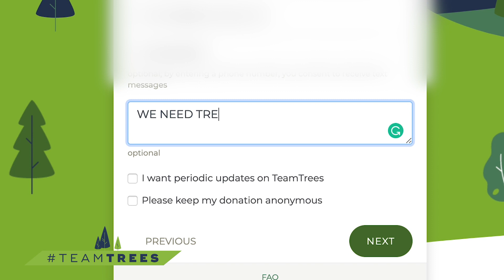3 Facts About How Trees Affect Space Travel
Some facts about TeamTrees I think you will find useful.

Where are the trees are being planted?
Due to the sheer volume of trees planted (20 million), they will be planted in a variety of forests on public and private lands in areas of great need. Many of these forests will be state and national forests managed by government agencies. The goal is to plant trees on every continent not named Antarctica

Who will plant the trees?
The Arbor Day Foundation works closely with professional forestry partners including the U.S. Forest Service, and other government agencies and NGOs. They collect donations and send the funds to their reforestation partners, enabling them to cover the costs required to plant the trees.

When will the trees be planted?
Trees will be planted throughout the year starting in January of 2020 and completed no later than December 2022.

What species are going to be planted?
The Arbor Day Foundation always emphasizes planting native species where local conditions and forest plans allow. Their motto is to plant the right trees, in the right place, for the right reasons.

Why are you planting trees instead of preserving ones that already exist?
It is vitally important to protect, manage, and restore forests globally. We are focused on restoration because, according to the National Academy of Sciences, forest restoration has the most global climate mitigation potential compared to all other natural climate solutions. Restoring lands through tree planting is the Arbor Day Foundation’s area of expertise and something they’ve been doing for nearly five decades. There’s no silver bullet for fixing climate change, just silver buckshot, so we should actively pursue many different approaches including both preservation and restoration.